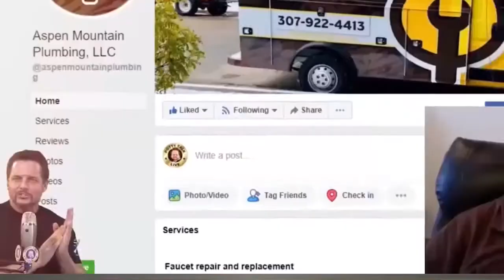Finding the Right Plumbing Customers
Unless your customer is paying you today - they ain't the right kind of customer!

🔸 FREE 30-minute Consultation call with a Million Dollar Plumber Licensed Strategist. Check out SkyBoss!